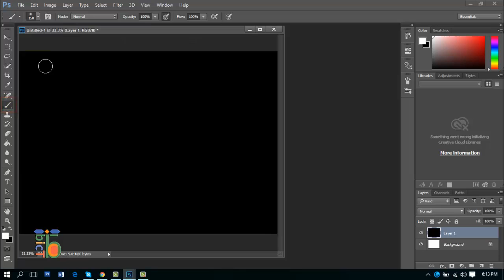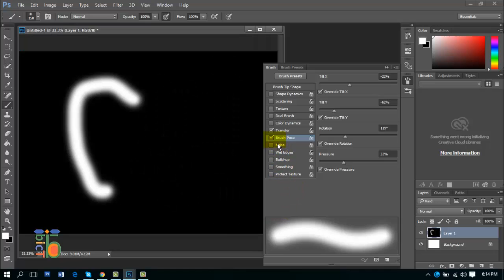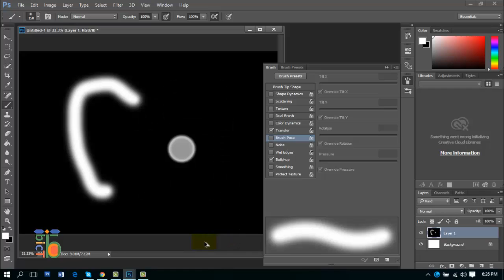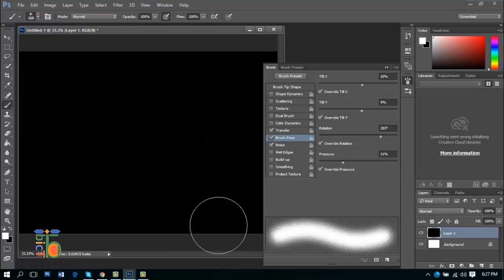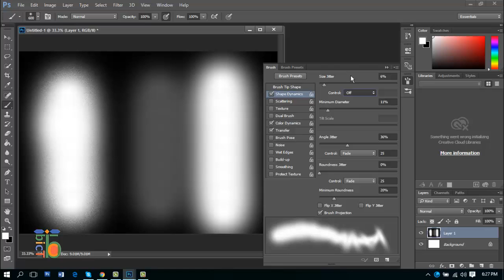Photoshop Brush Tool #7 Brush Pose, Noise, Wet Edge, Smoothing Settings Details